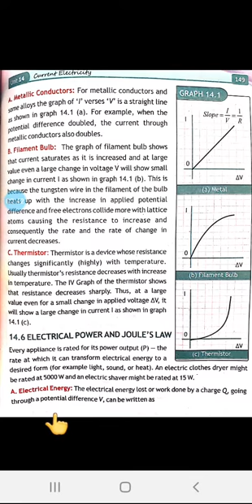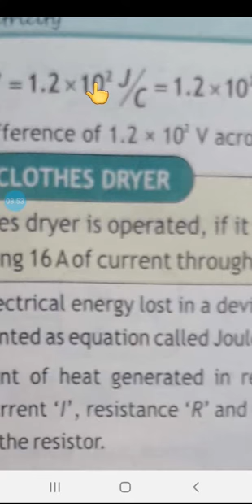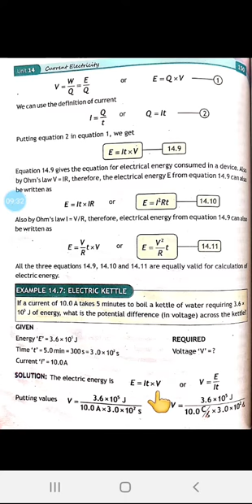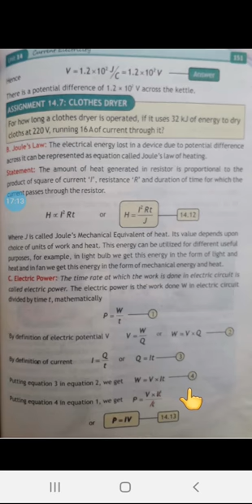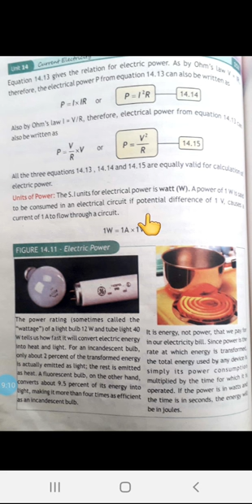Class X Physics Lecture 6